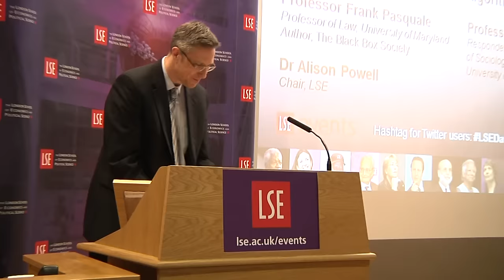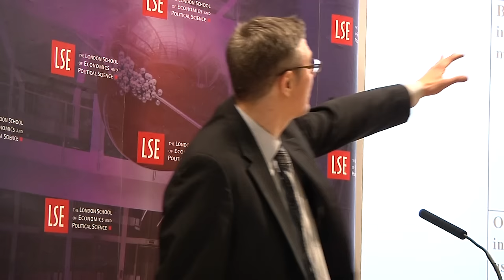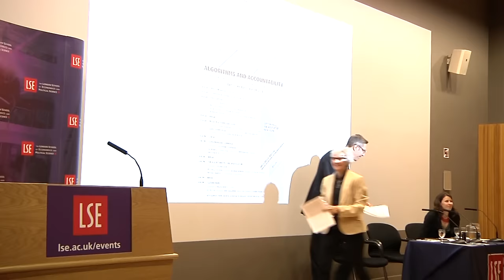The Promise (and Threat) of Algorithmic Accountability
Date: Tuesday 26 January 2016
Time:  6.30-8pm
Venue: Sheikh Zayed Theatre, New Academic Building
Speaker: Professor Frank Pasquale
Respondent: Professor Evelyn Ruppert
Chair: Dr Alison Powell

From search engine results to credit scores, software orders and weights hundreds of variables into clean, simple interfaces, taking us from question to answer in a fraction of a second. But the rise of big data and predictive analytics in media and finance has alarmed many academics, activists, journalists and legal experts. Three aspects of algorithmic ordering of information have provoked particular scrutiny. The data used may be inaccurate or inappropriate. Algorithmic modeling may be biased or limited. And the uses of algorithms are still opaque in many critical sectors.

Policymakers must address each of these problems, but face two major obstacles. First, how can regulators apply expert judgment given rapidly changing technology and business practices? Second, when is human review essential-and when will controversies over one algorithmic ordering merely result in a second computational analysis of a contested matter? Focusing on recent controversies over the "right to be forgotten" and alternative credit scoring (such as proposals to base loan approvals on qualities of the applicant's social network contacts), this talk will propose reforms essential to humane automation of new media and banking.

This event marks the 2015-16 launch of the MSc Media and Communications (Data and Society).

Frank Pasquale (@FrankPasquale) is Professor of Law at the University of Maryland and author of The Black Box Society.

Evelyn Ruppert (@ESRuppert) is Professor in the Department of Sociology at Goldsmiths College, University of London.

Dr Alison Powell (@a_b_powell) is Assistant Professor in the Department of Media and Communications at LSE.

The Department of Media and Communications (@MediaLSE) undertakes outstanding and innovative research and provides excellent research-based graduate programmes for the study of media and communications. The Department was established in 2003 and in 2014 our research was ranked number 1 in the most recent UK research evaluation, with 91% of research outputs ranked world-leading or internationally excellent.